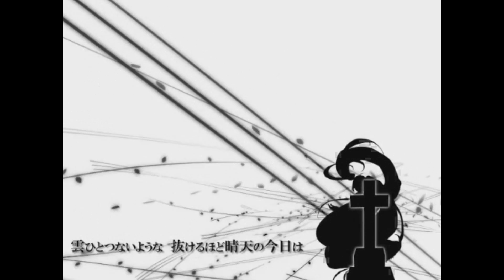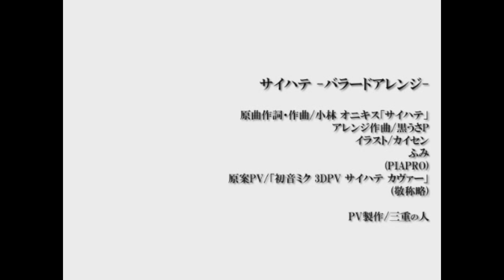Saihate Ballad arrange - NAT - RELIVE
aquí un experimento, un dueto que hice sin que el otro participante supiera (LOL)

es el primer dueto que hago y creo que quedó bien... creo...

no sé que más poner, ah si, esto es para un chorus que espero que salga pronto busquenlo por YTchorus

Mis saludos a Relive por prestar su voz sin que el supiera XDDD